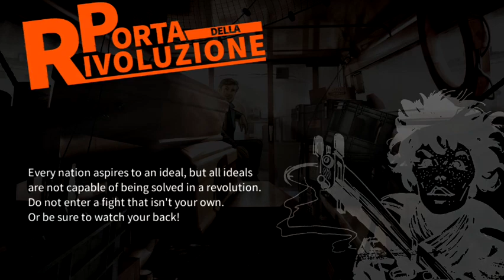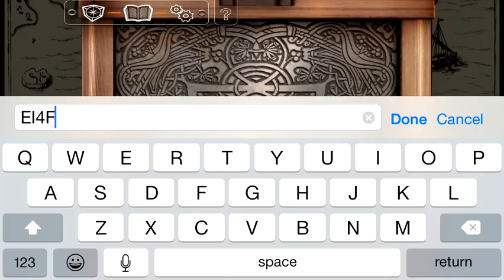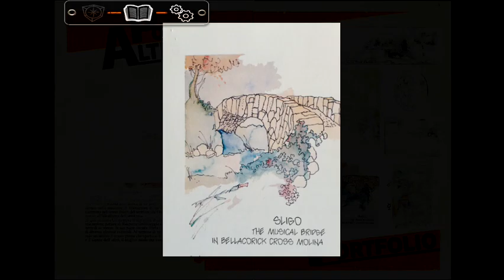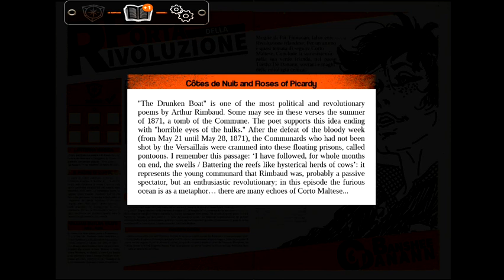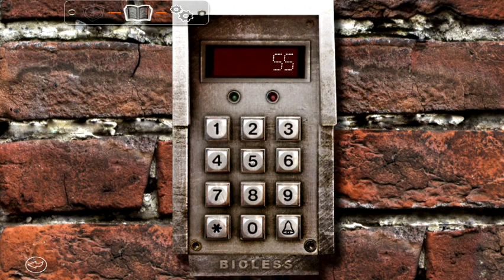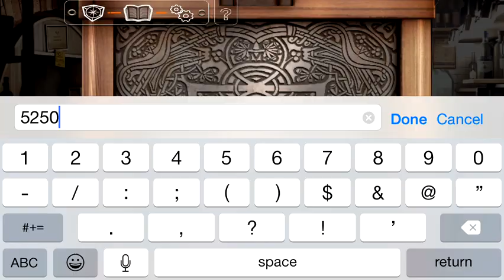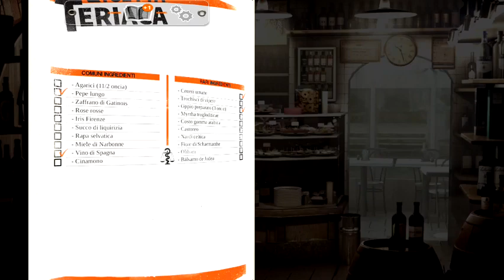Corto Maltese: Secrets of Venice: Walkthrough Guide Part 2 Porta della Rivoluzione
This is a complete gameplay and walkthrough guide for chapter 2 of the iOS, Android, PC and Mac game, Corto Maltese: Secrets of Venice by Bulkypix.